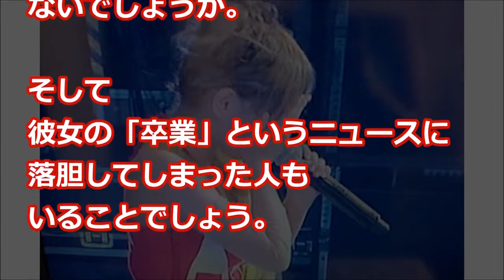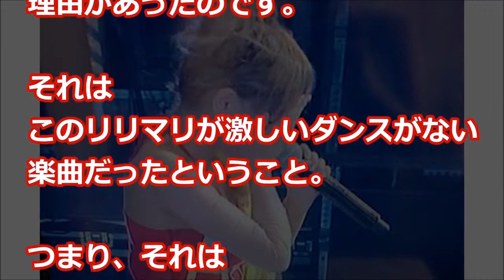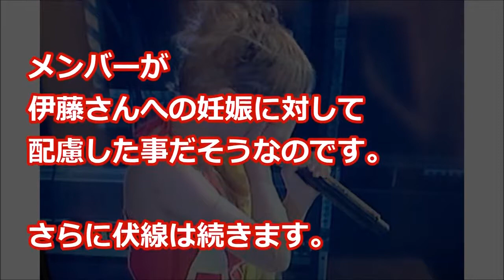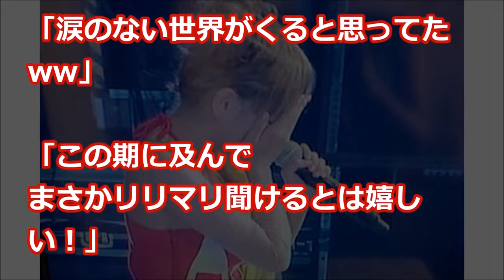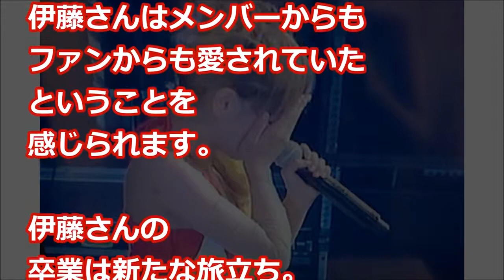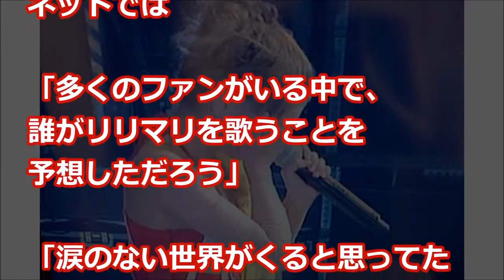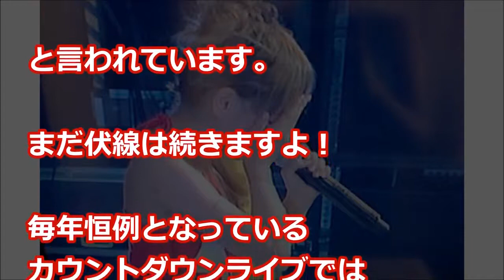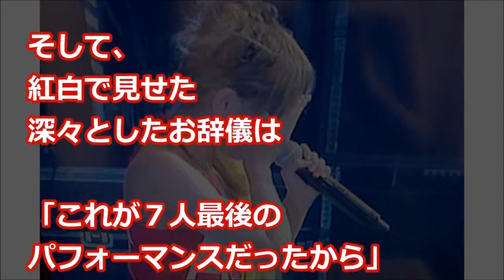【AAA】トリプルエーって８人いたの知ってる？しかも有名アニメの。。。